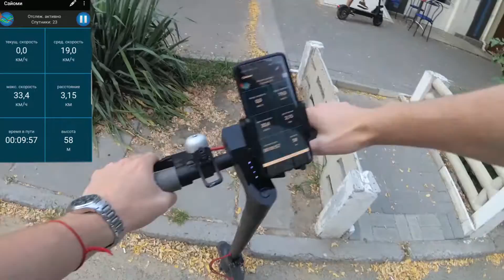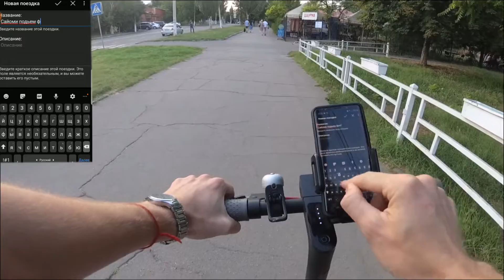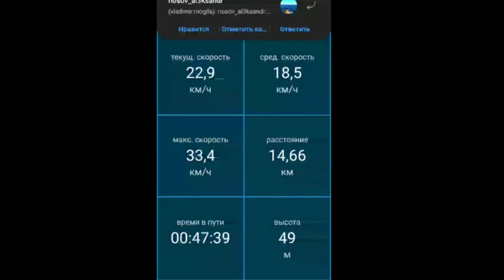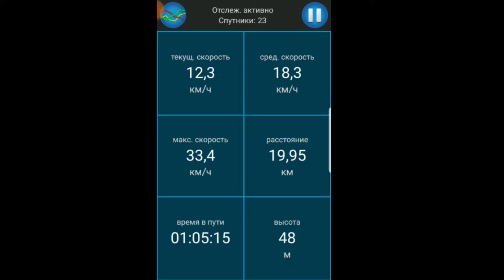Xiaomi Mijia M365 реальный пробег. Реальный запас хода. Максимальный пробег на одном заряде.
При покупке самоката, встает очень логичный вопрос, а правдивые ли указанные характеристики? Ведь очень не хочется разрядится где-то по пути на работу, или же далеко от дома во время прогулке на электросамокате. У меня было такое что самокат разрядился так и не проехав планируемый мной пробег.

В данном видео речь пойдет про Xiaomi Mijia M365, а именно какой же РЕАЛЬНЫЙ пробег может проехать данный самокат, под весом среднестатистического человека? Мой вес 82 кг, и у меня в начале ролика был полностью заряженный самокат.
Результат вы сможете увидеть в конце ролика. Для полноты эксперимента в пробеге участвуют и подьемы и спуски, как большие так и маленькие, т.е я постарался воспроизвести полноценный тест.

К слову в характеристиках указывают пробег в 30 км, правда ли это?

Если вас интересуют другие самокаты в данном виде теста, пишите в комментарии, буду рад помочь